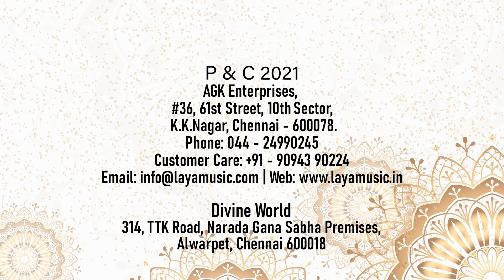Nivedita Bagavatula - Key Board - Manavyalakin - Nalinakanthi - Adi